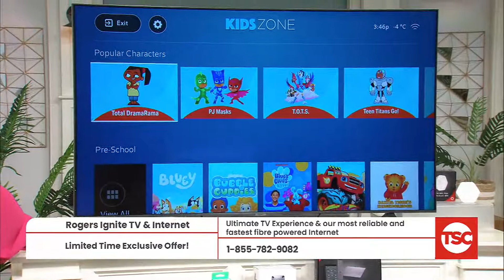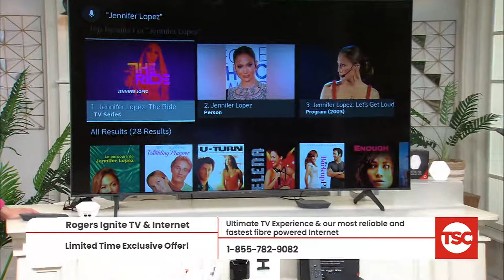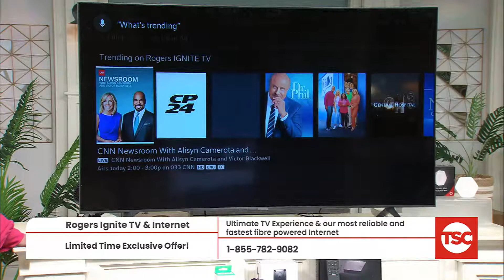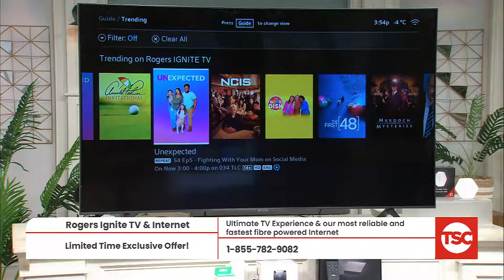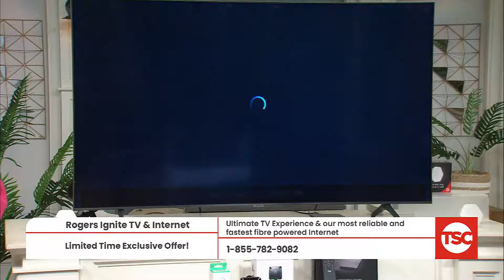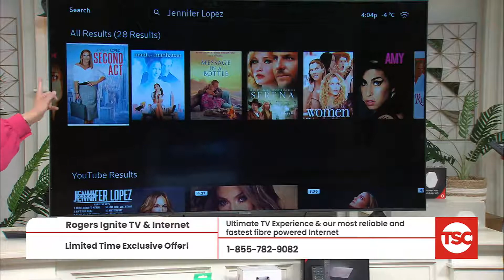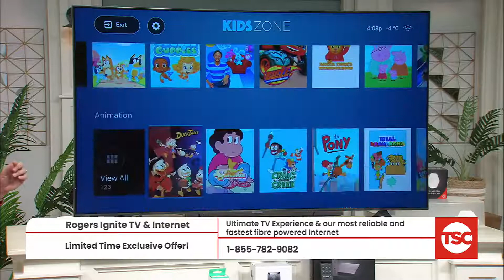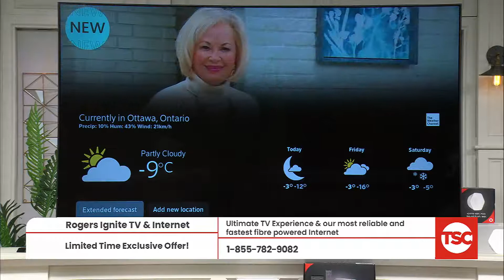Rogers Ignite Special | Limited Time Exclusive Offer!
Enjoy the ultimate TV experience and the most reliable and fastest fibre powered internet. Offer valid until March 7th, 2022.